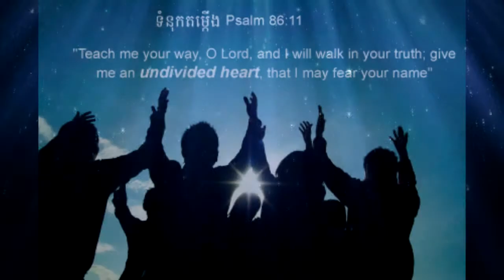Single's Retreat Wholehearted November 5-7 2014